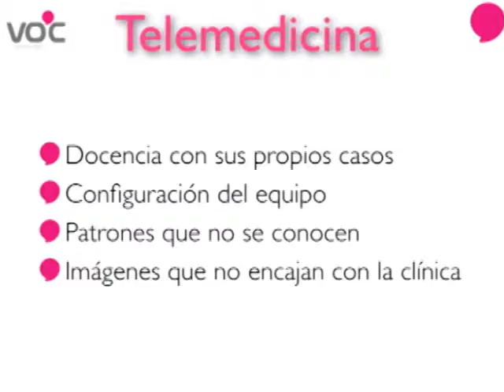12° Aniversario Periódico MOTIVAR 2014 - Guillermo Couto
El medio periodístico cumplió 12 Años y como es costumbre organizó el Evento Aniversario donde se realizaron interesantes disertaciones.